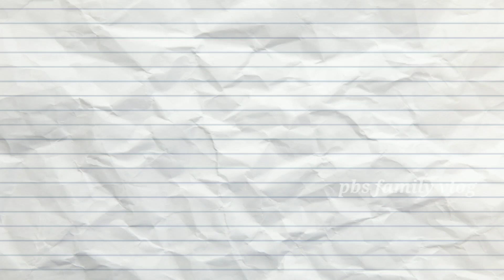My Haircare Routine And Yummy 🤤🤤Tasty Cooking || Daily Vlog || PBS FAMILY VLOG